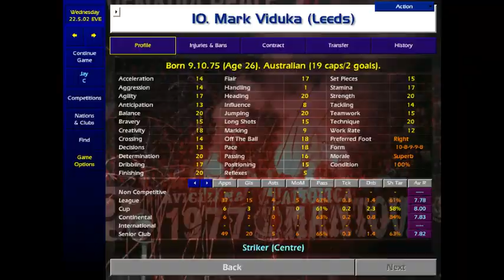Championship Manager 01/02 - Leeds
Championship Manager 01/02 Leeds - Season 1
Leeds Best Scoring Games, 4th place Finish, FA Cup win, Starman Bowyer, Super goal Scoring Midfielder.